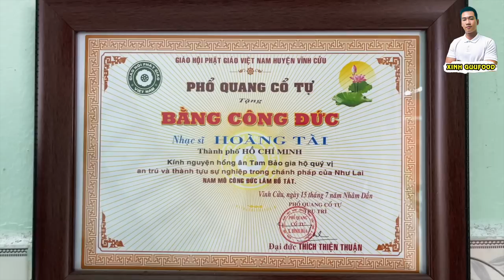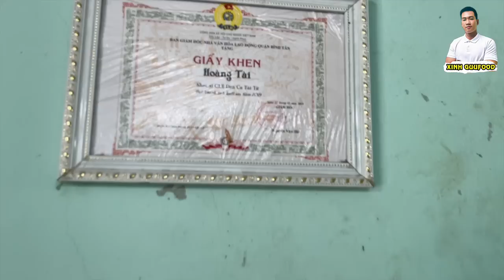🍎 NGƯỜI NỔI TIẾNG 80KG GIỜ NHƯ 'XÁC...ƯỚP QUÁ KHIẾP!', VỢ CHẮP NỐI VẸN NGHĨA TÌNH, SAO 'CỨU' ĐÂY?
Thu Uyên xin tiếp tục cập nhật về hoàn cảnh của chú Tài, người nhạc công nổi tiếng 1 thời, giờ bệnh ‘nguy’, nằm …thoi thóp mà kênh đã chia sẻ gần đây.

Chú Tài năm nay hơn 60 tuổi, thường được mọi người biết đến với tên gọi nhạc công Hoàng Tài. Chú có 3 con riêng với người vợ trước. Sau chắp nối với cô Liên đến nay đã gần 20 năm, nhưng không có con chung. Ngày 2 vợ chồng đều đi làm, chú đánh đàn, cô đi giúp việc, tối về 2 vợ chồng già sống hủ hỉ với nhau.

Những tưởng cuộc sống cứ êm đềm trôi, bình dị như thế, nhưng chẳng may vào cuối năm ngoái, thì chú được phát hiện có khối u bên trong túi mật, vì là u ác nên không mổ được, BS đành bó tay. Chỉ trong 6 tháng ngắn ngủi, từ lúc phát hiện bệnh đến nay, từ 1 người đàn ông khoẻ mạnh 80kg mà giờ chú chỉ còn da bọc xương.

Giờ chú không tự đi lại được, mọi sinh hoạt từ ăn uống, đến vệ sinh đều tại chỗ, nên cô phải nghỉ làm để ở nhà chăm chú. Bao nhiêu tiền tiết kiệm cũng đã tiêu hết, rồi đến những tài sản có giá trị từ cây đàn cho đến chiếc xe đều đã phải bán đi để có tiền lo cho chú.

Lần này ghé thăm thấy chú ngày càng tiều tuỵ, phần vì không ăn uống được, phần vì đau nhức nên mất ngủ. Nhiều lúc đau quá, chịu không nổi, chú lại muốn được ra đi cho nhẹ nhàng…

Mời mọi người cùng xem clip để hiểu rõ hơn về câu chuyện của chú Tài…. Xin cám ơn!

Xinh Guufood là một kênh Youtube dự phòng cho kênh Guufood. Chúng tôi sẽ phát triển song song 2 kênh, để hi vọng là 1 cầu nối hiệu quả. Xin chân thành cảm ơn đại gia đình đã đồng hành.